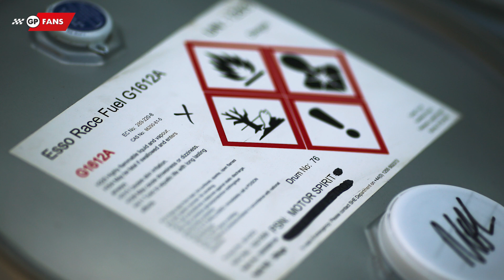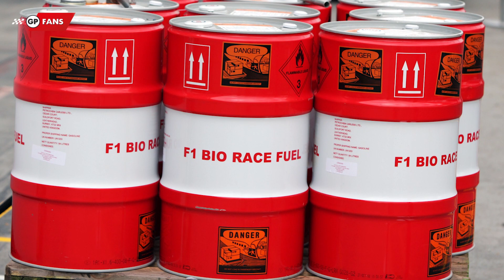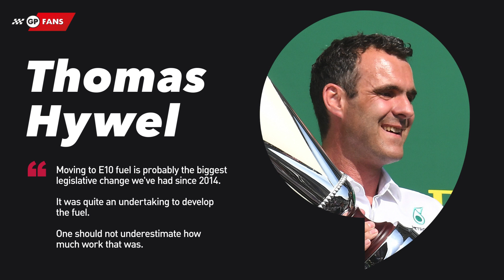Formula 1 fuel change: What's the difference between E5 and E10 fuel? | GPFans Special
Formula 1 is making the switch from E5 fuel to E10 this year because it is better for the environment, but at the same time it is a challenge for the teams. Because the power sources have to be adapted to this and that is why there is a fear of power loss in various teams.